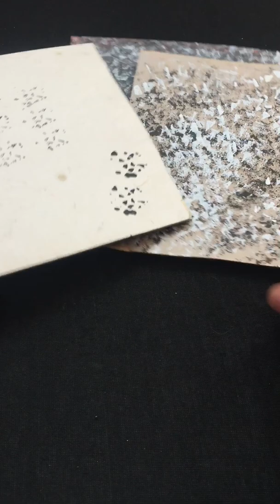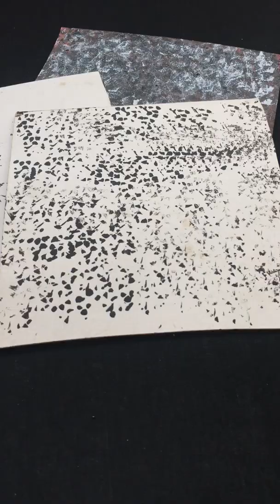Megalithic tools and technology